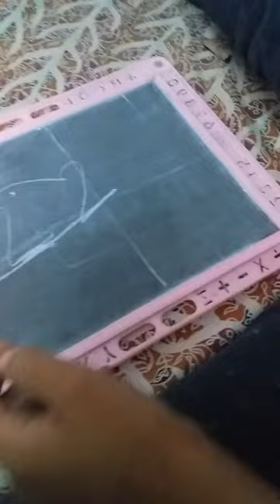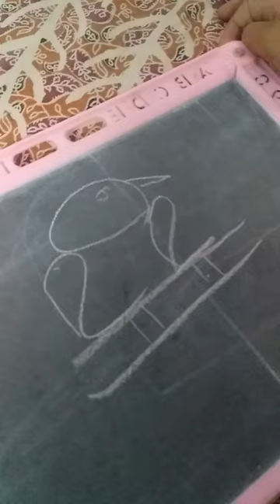6 January 2023